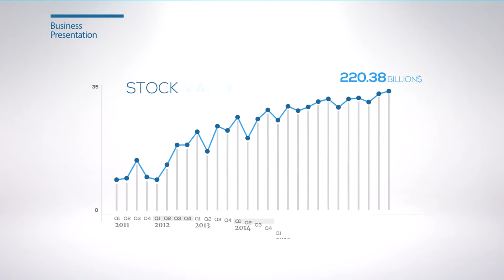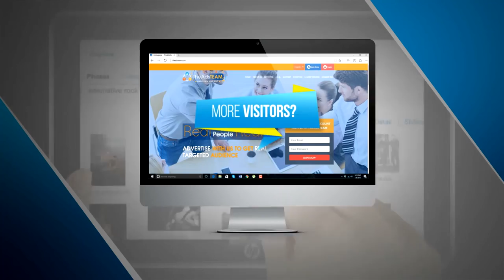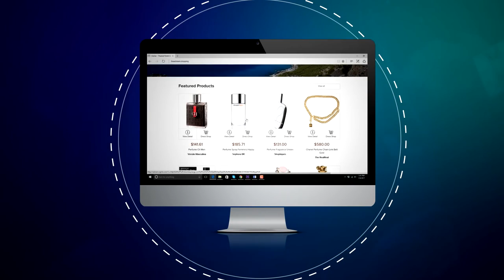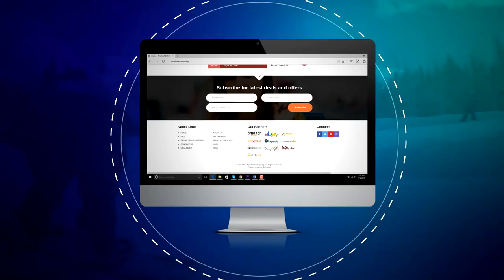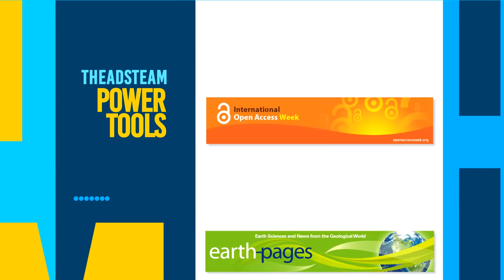The Ads TEAM Official Presentation 2017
The Ads Team launched in 2016 and already has 41702 members and are adding 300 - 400 added new members every single day.

The SIMPLEST and MOST lucrative plans in the industry. GET YOUR FREE ACCOUNT now, spread the word and let’s get ready to Rock.

Learn about theAdsTEAM Project. We have a unique 4 tier business Model.
1- TheAdsTEAM Advertising
2- TheAdsTEAM Shopping